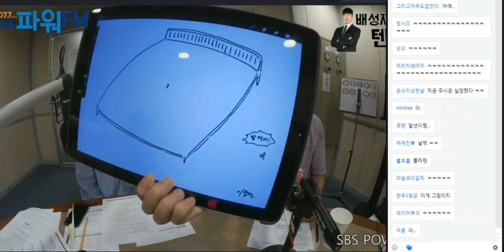20180705 배시은의 텐(구 배성재의 텐) 말년이 편한 상담소 with 이말년 (1/2)